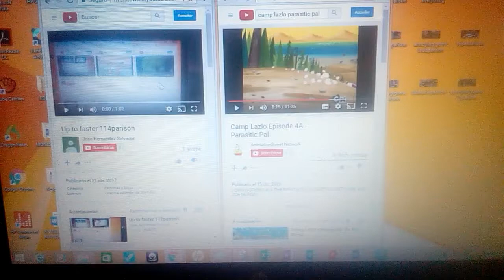Up to faster 85parison